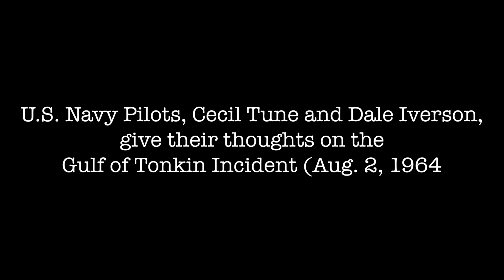Gulf of Tonkin: The Deception That Started a War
Today on August 2, 1964, is when the Gulf of Tonkin Incident occurred. The incident resulted in Americans full involvement in the Vietnam War. I interviewed two US Navy pilots Cecil Tune and Dale Dale Iverson and asked them their thoughts about the incident.